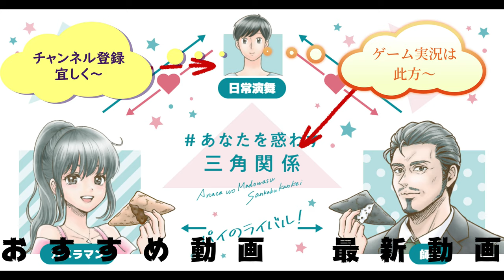リクエストにお答えしてスーパーのお寿司レビューしてみました。これで良いんですよね？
先日リクエストを頂いたのでそのリクエストにお答えしました。これで良いんですよね？